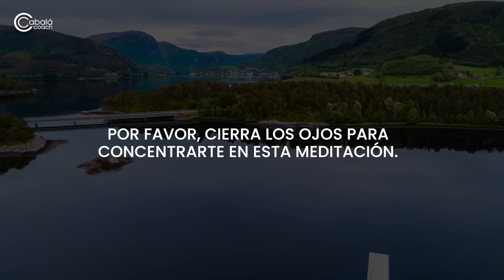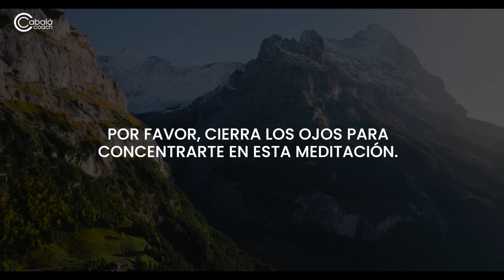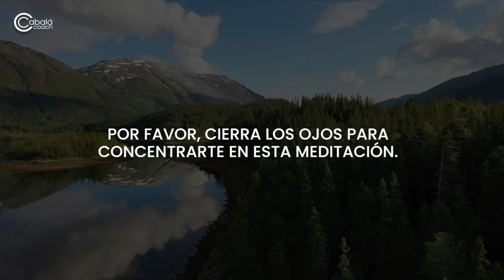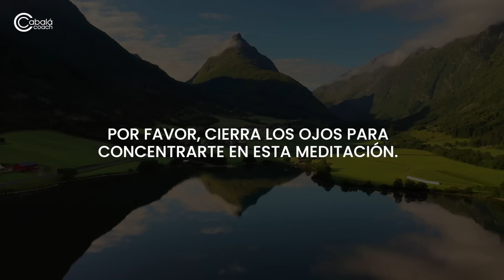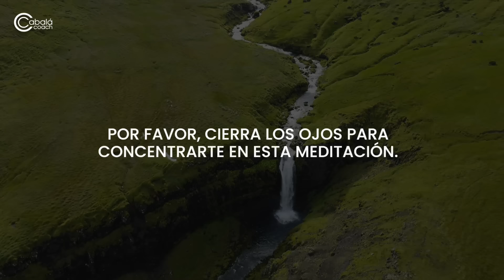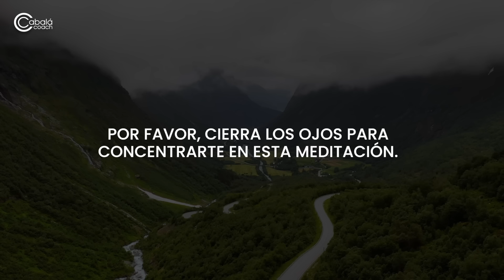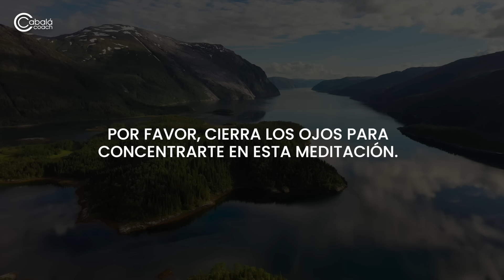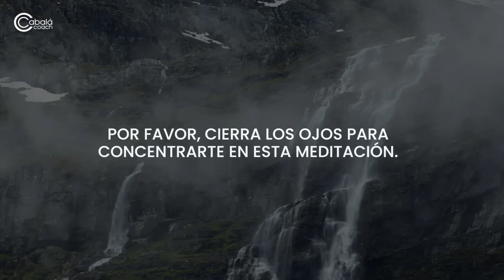Música judía para MEDITAR e ILUMINAR tu vida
📄 Accede a este enlace y completa el formulario de aplicación a la Mentoría con el Rabino Daniel